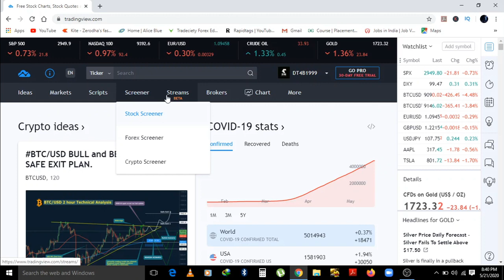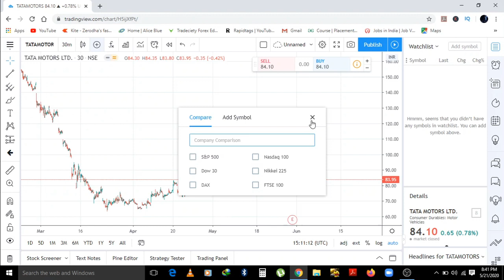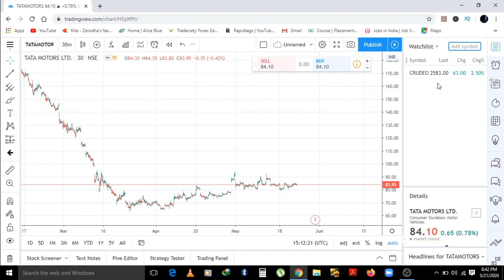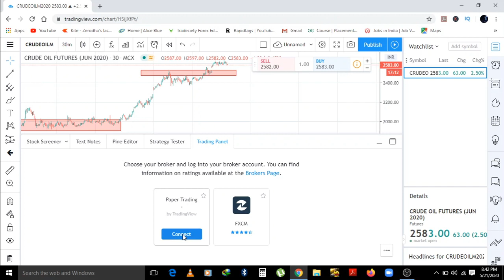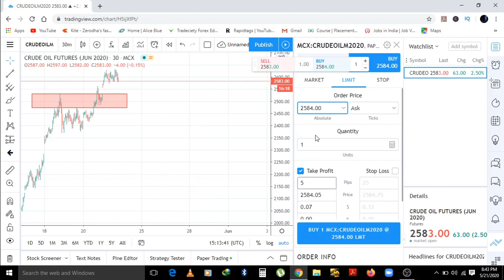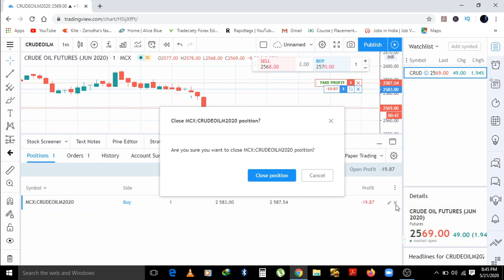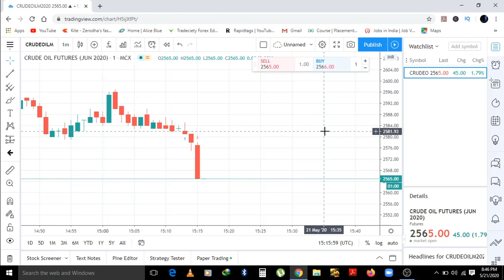How to Take Practices trade into live market without Money | Stock Market | By DT4B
In this video I have explained how you can practice demo trading in live market. You can test your trading strategy on live market.

WhatsApp on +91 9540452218 if you have any queries.

You can Join Our Course Here

✔️What is Risk Management Strategy For Trading | Risk : Reward Ratio

✔️BEST INTRADAY TRADING STRATEGY | FOR FREE BASED ON PIVOT POINTS | MAKE 5% PROFIT DAILY

✔️11 GOLDEN RULE OF INTRADAY TRADING | You Must Follow

✔️Trading vs Investing | which is better and gives higher returns to beginners ? by DT4B

✔️WHICH BROKER IS BEST FOR TRADING | Zero brokerage broker |Open DEMAT Account | # BROKER | by DT4B

✔️Support and Resistance trading strategy | Powerful Strategies to Profit of 4% to 5% Return